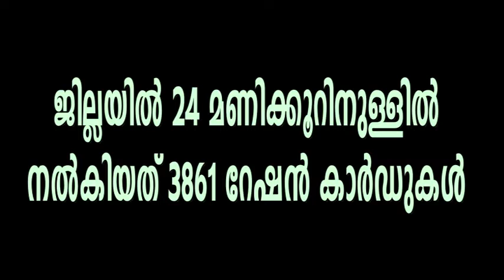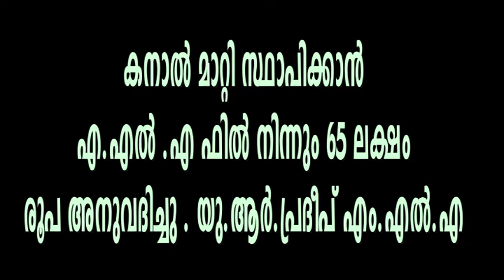PZR NES COVID REPORT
പഴയന്നൂർ ഇലക്ട്രിക്കൽ സെക്ഷൻ ഓഫീസ് ഉദ്ഘാടനം  ഫെബ്രുവരി 11)